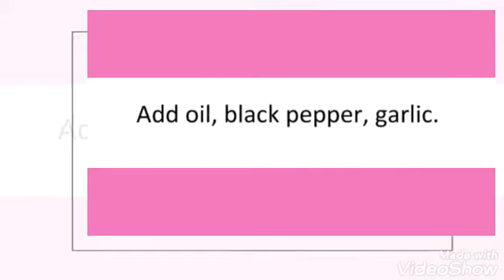Without any masala,very simple and easy healthy dinner recipe